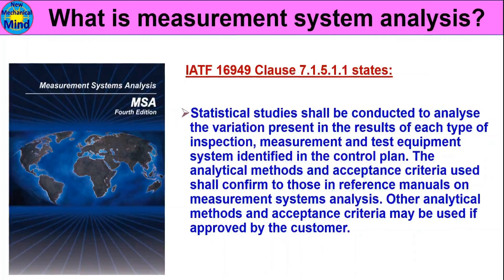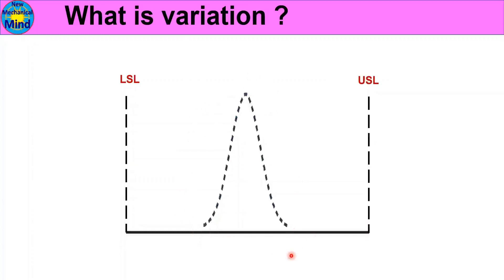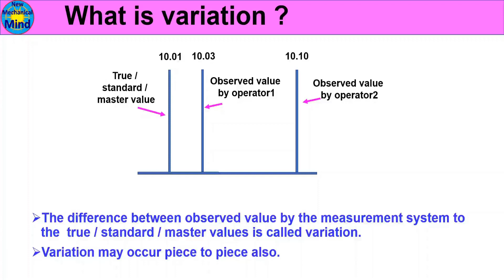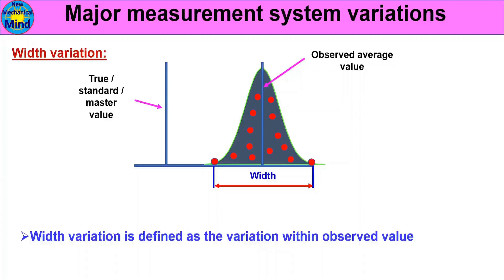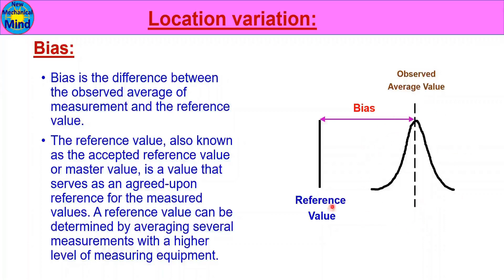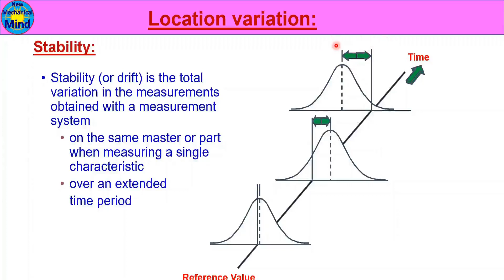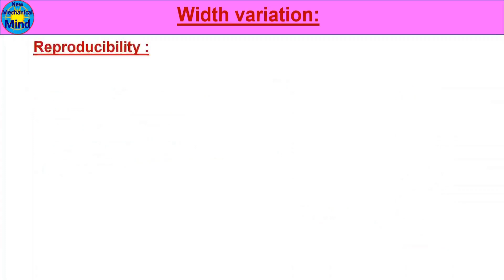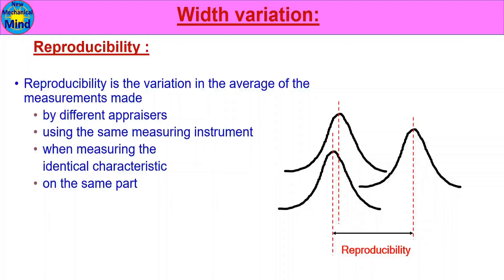MSA | Part - 2 | Classification of variation | in Tamil | ௭ளிய தமிழ் விளக்கம்